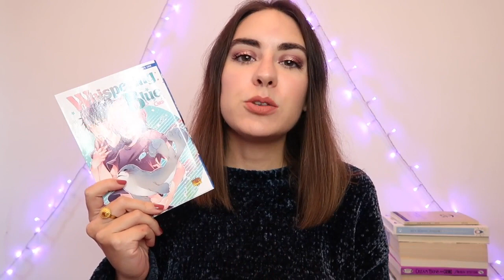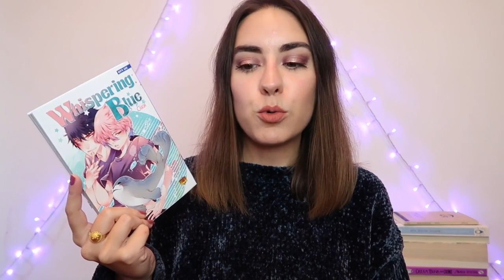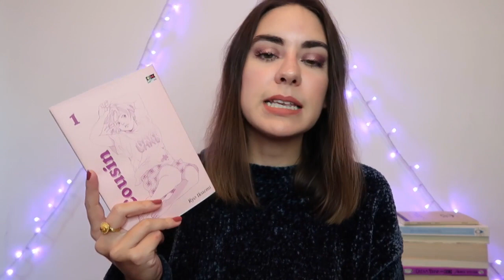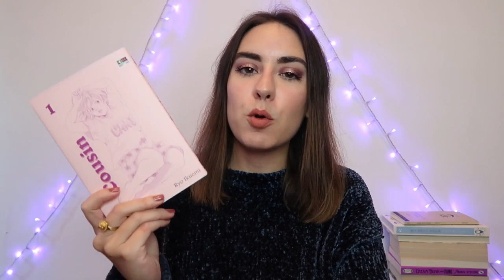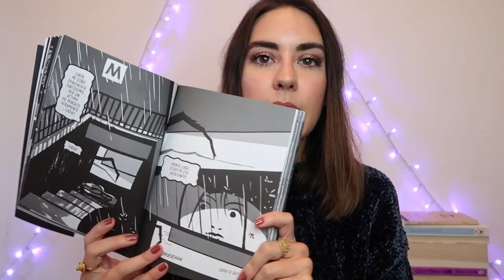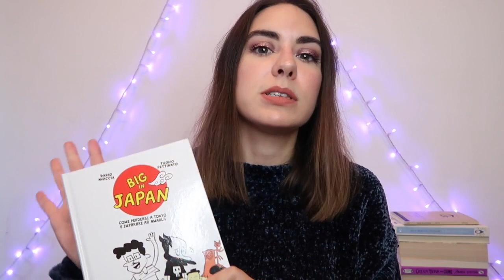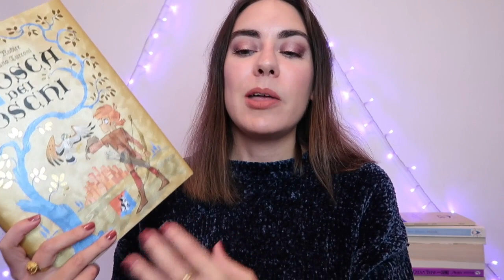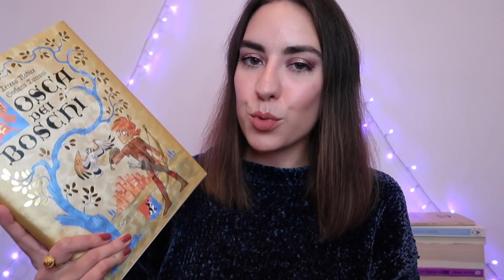Opinioni sulle anteprime/novità recuperate a Lucca Comics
Oggi vi parlo di 5 fumetti che ho acquistato durante Lucca Comics & Games di quest'anno.

0:14 "Whispering blue" Chasm

3:50 "Cousin" Ikuemi Ryou

8:07 “Negativa” Alessandro Baronciani

11:24 Big in Japan di Dario Moccia e Tuono Pettinato

14:47 "Tosca dei boschi" Teresa Radice e Stefano Turconi